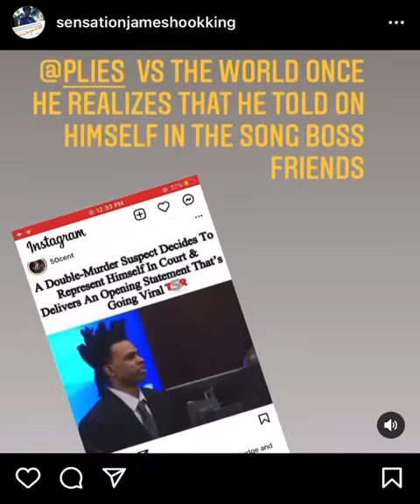Looks like @plies is starving for a hit song